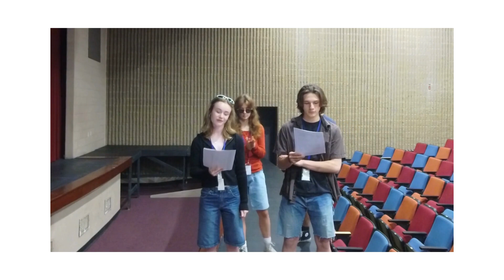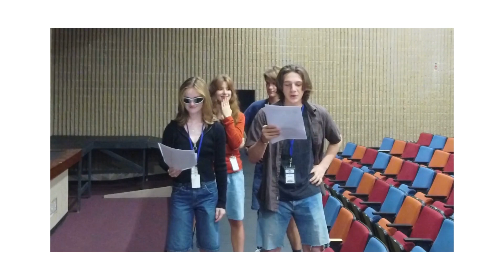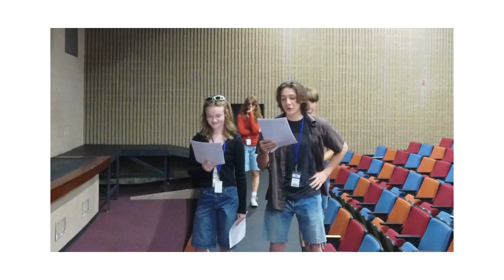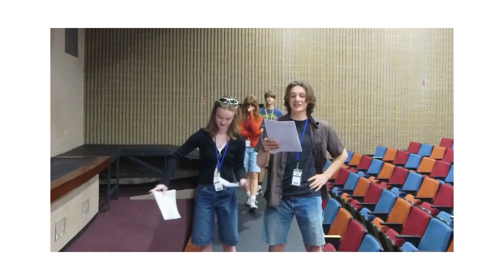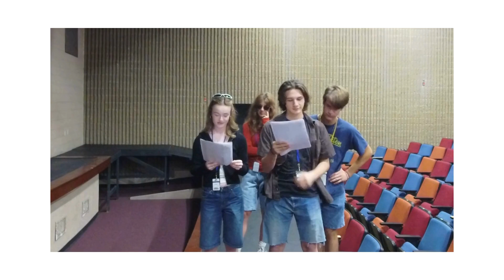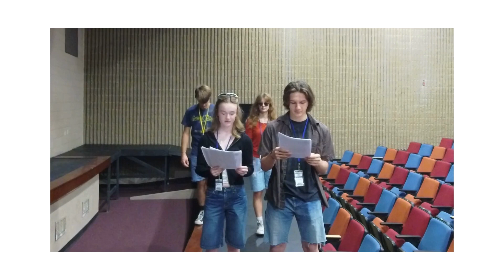Announcements for 09052024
Jersey High School announcements for 09052024.